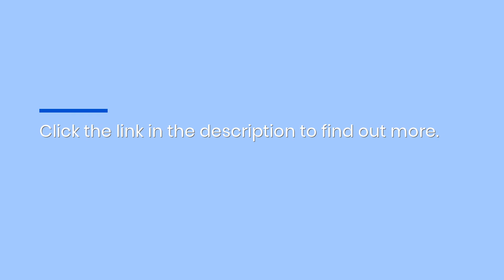These Car Window Tints With Multi-Layer Optical Film Technology Block UV Rays & Reject Infrared Heat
If your vehicle's windows offer little to no protection against the Sun's rays, consider getting one of the window tints featured in Glass Shade Zone's new guide! to find out more.